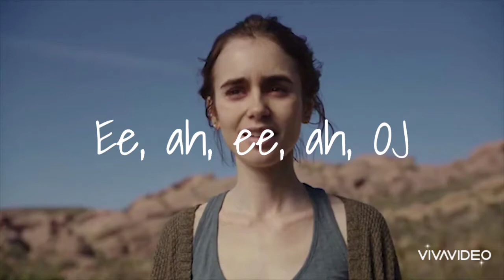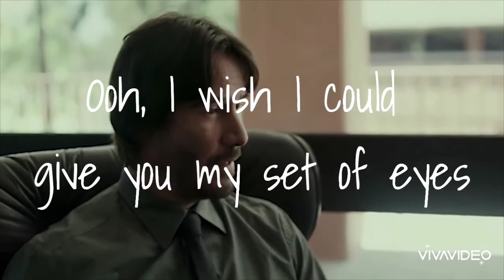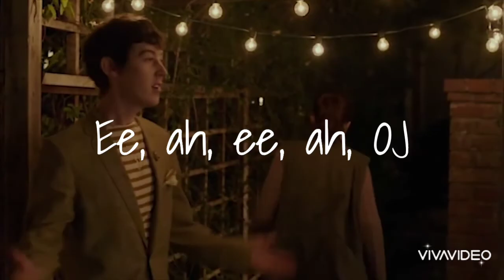-Orange juice- To The Bones